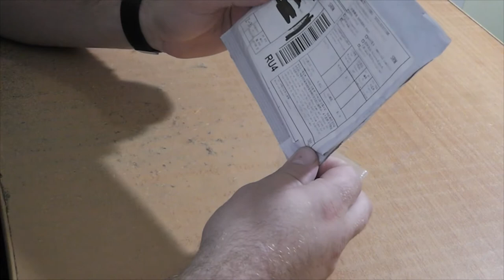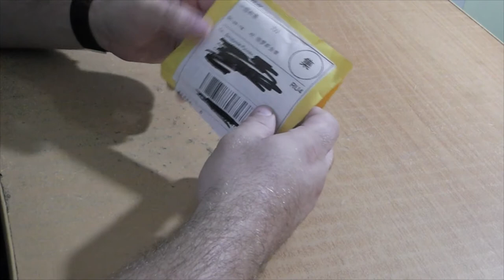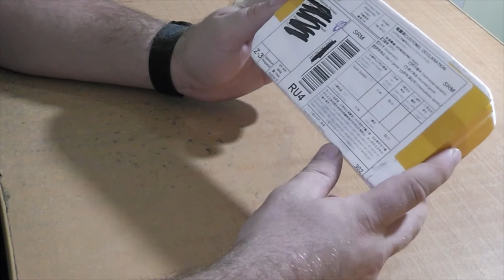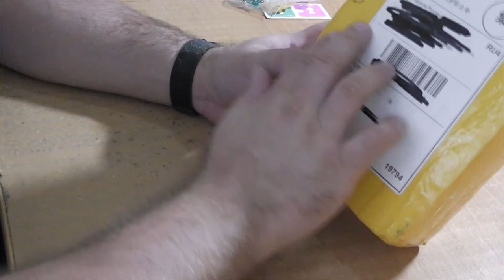Распаковка посылок из Китая Aliexpress KIT Набор Жало для паяльника Тачскрины Leagoo M9 и RoverPad 3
Доброго времени суток сегодня мы распакуем несколько посылок из Китая с сайта Aliexpress
Не все продавцы на Aliexpress одинаковые
Некоторые удивляют своей упаковкой, а некоторые своей хитростью
Вот ссылки
Припой который использую я Флюс который использую я Набор разъемов для замены Пластиковые карточки для отклейки дисплеев Клей для приклейки дисплейных модулей Не забудь про нашу группу в вк В ней мы выкладываем всё самое сочное !!! И в ней мы проводим конкурсы каждую неделю !!! На развитие канал : Webmoney R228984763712 Z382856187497 Добрый день. Я мастер самоучка по ремонту цифровой техники. Этот канал создан для того что бы поделиться с вами своим опытом и набраться нового опыта от вас. Жду в комментарии ваши замечания и предложения !!!